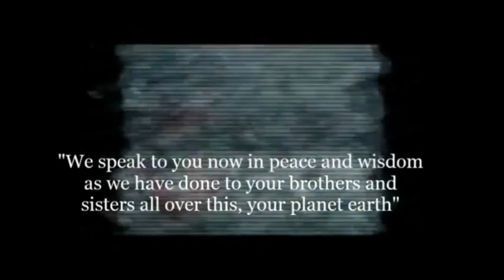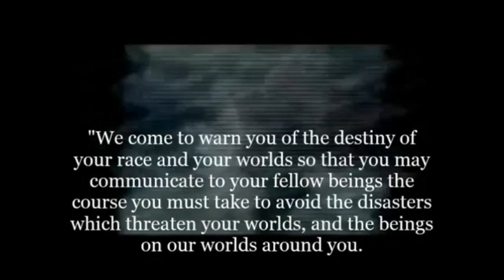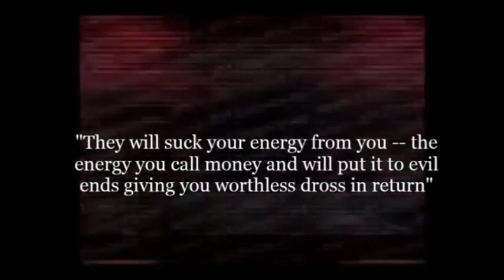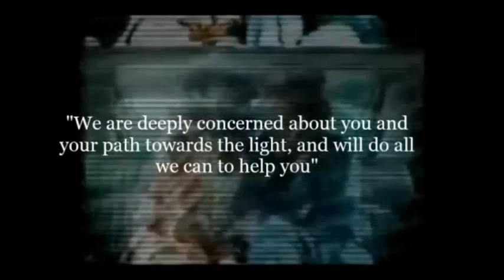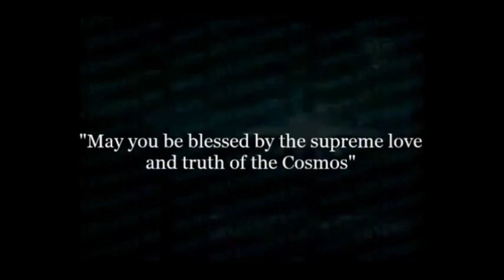Aliens Take Over British TV Program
The transmission occurred on Nov 26th 1977 at 5:12 p.m and a strange unknown voice overrode, took over, and super-modulated the TV signals from five transmitters that were monitored by the Independent Broadcasting Authority.